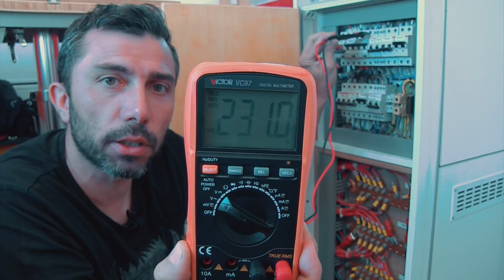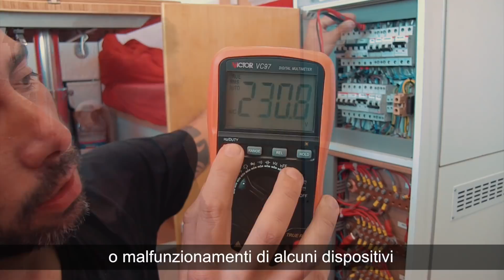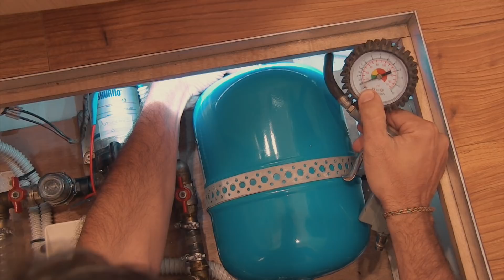La manutenzione da fare in viaggio a bordo di VAN, Camper o Expedition Truck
In questo video vi mostriamo 5 delle più importanti manutenzioni da fare in viaggio quando si è a bordo di camper, van o expedition truck.
Parleremo di Inverter, meccanica del mezzo, impianto idraulico e di batterie servizi.